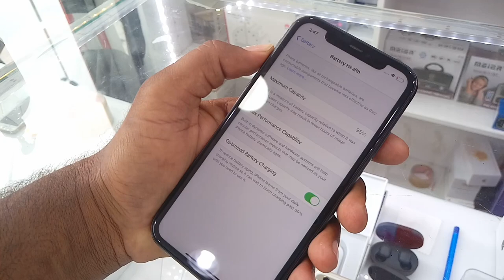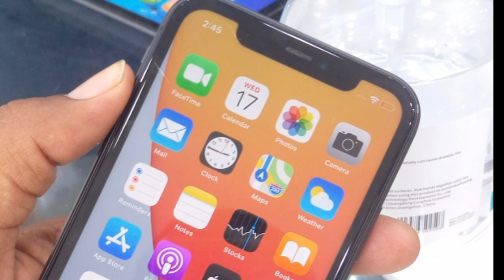iPhone 11 Black Review and price in 2021, Used iPhone 11 price in Saudi Arabia, used mobile market,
iPhone 11 Black Review and price in 2021, Used iPhone 11 price in Saudi Arabia, used mobile market, used iphone price, used iphone ka rate, used iphone price in ksa, iphone liquid retina ips lcd 6.1 inches, iphone 11 memory 64gb 4gb ram and 128gb 4gb ram and 256gb 4gb ram, iphone 11 main camera 12mp dual pixel and 12mp ultrawide duel led duel flash, HDR photo panorama, 4k 1080 hdr stereo sound rec, iphone 11 selfie camera 12 mp hdr, iphone 11 battery 3110 mah non removable fast charging 18wat 50% in 30min, Apple in Saudi Arabia, used iphone mobile market, used mobile market in saudi arabia, used iphone ka rate,